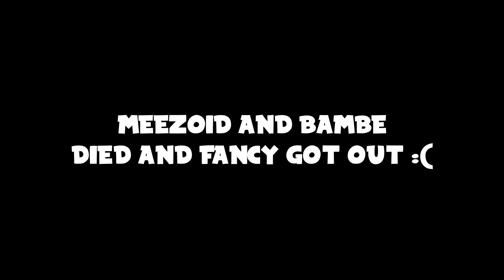ALL 8 OF US INVIS RAIDED INTO THEIR BASE WHILE SOTW TIMER WAS STILL ON!! **This Could Go Bad**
👍 200 LIKES? Leave a LIKE for more HCF
🔥 CLICK BELOW FOR MORE INFORMATION! 🔥
🛡 Come Play My Server - VeltPvP.com 🛡

- Zigy